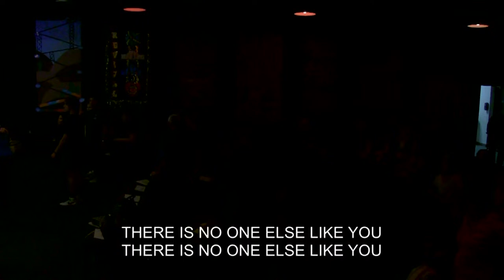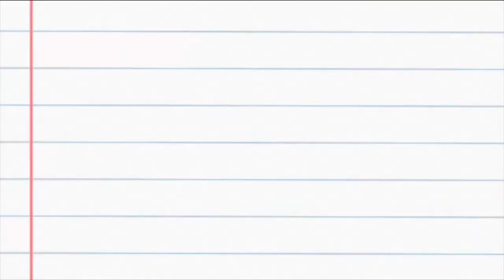Fountain of Life Christian Fellowship | Pastor Willie Drone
Thanks for tuning in today! We hope you were blessed, encouraged and built up in your walk with Jesus.  We'd love to connect with you sometime!